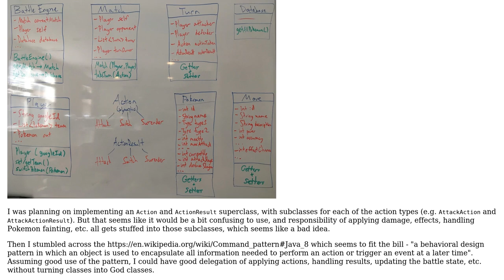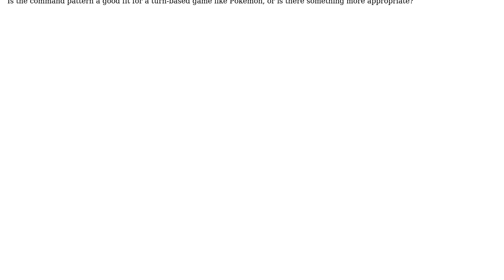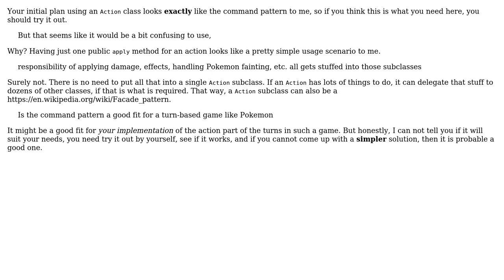Software Engineering: Can the command pattern be applied to a turn-based Pokemon game?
With thanks & praise to God, and with thanks to the many people who have made this project possible! | Content (except music & images) licensed under CC BY-SA | Music | Images & others | With thanks to user Doc Brown user Chris Cirefice and the Stack Exchange Network Trademarks are property of their respective owners. You are responsible for your own actions.